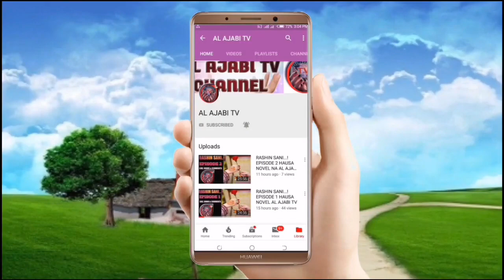Zamani - Episode 11 Hausa Novel Labarin 'yan mata da samarin zamani dake kunshe da kalubalen rayuwa